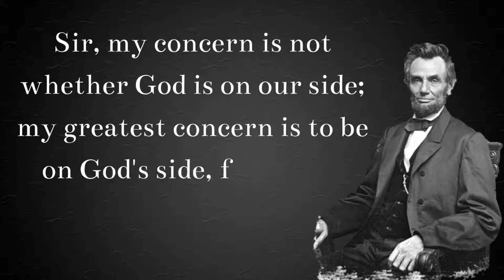Marriage is neither heaven nor hell, it is simply ...!! Quotes By Abraham Lincoln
FB.Personal.. ID..

Welcome to Quotes About Life, your top source of inspirations & the wisdom of great people that have walked on this planet. We accumulate knowledge, inspiration, motivation, and wisdom from successful people and share them with you.

There is power in words. A wisely put aphorism can change the course of direction to your benefit while a clever epigram can make your life forever.

Quotes About Life is not related to any other quote publisher or catalog. We don’t reserve the rights for the quotes we publish on our channel. Republishing any of our content is strictly prohibited unless agreed upon.

best quote by abraham lincoln,
1809 – april 15, most popular people quote,